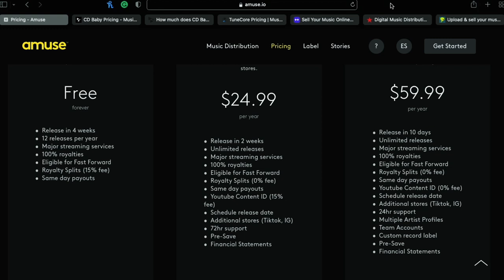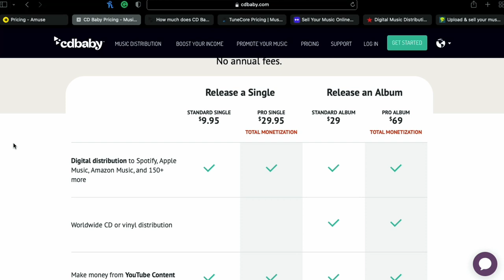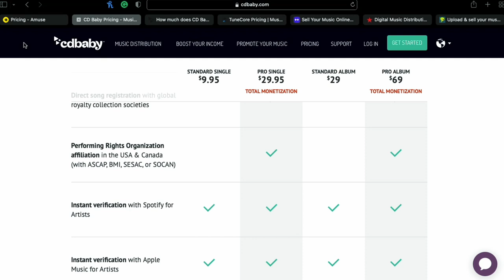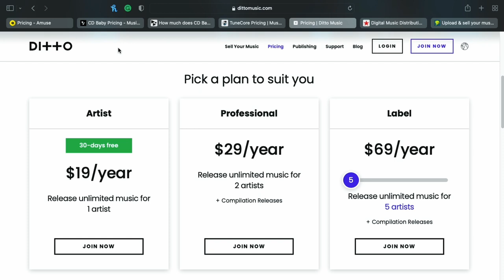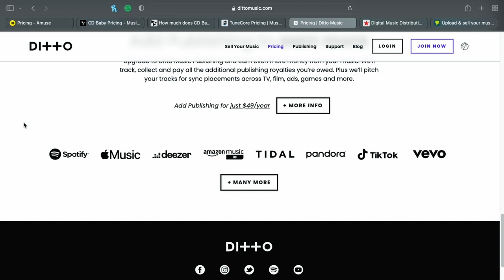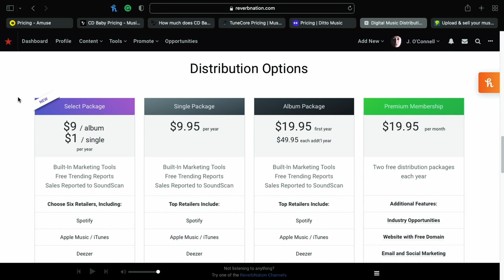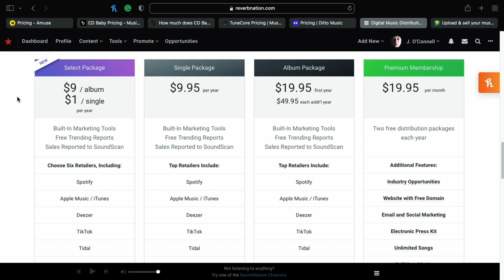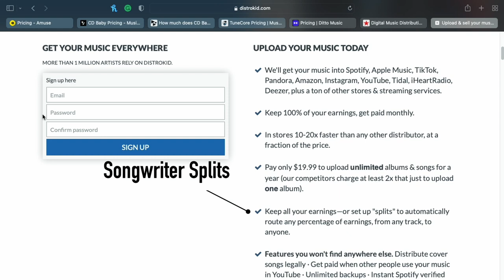Music Distribution Breakdown: CD Baby, DistroKid, Amuse, Tunecore, Ditto, ReverbNation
cdbaby vs distrokid vs tuncore vs reverbnation vs amuse vs ditto
Best Music Distribution Services For Your Project

Today we're talking about music distribution. Now, this is a big step forward in the music industry and I'm not trying to be a dead horse, but digital music distribution is something that has to be revisited almost on a yearly basis. It just constantly changes. So, today let's go through some of the major players that might help you get your music out to the masses. So, in the world of music distribution, all of these different companies, at least the major players, are giving away a lot of the same types of features. You're going to hit all the major music stores, ie Spotify, Apple Music, Amazon Music, Deezer, Tidal, etc, and that type of argument has been played out. So we're going to go through some more of the features in each one and see who's giving you the most bang for your buck. There are a few music distribution companies that offer free services. So we'll go through that too. Keep in mind we're gonna go through some of the major players. If you just Google music distribution or digital music distribution, you're going to get a ton of results. There are a lot of companies that do it. So just for the sake of this video, let's trim the fat a little bit, and just incorporate a few. We'll take a look at CD Baby, of course, Amuse.io, Distro Kid, Ditto, TuneCore, and ReverbNation. These are just a few of the leaders in the field of music distribution.